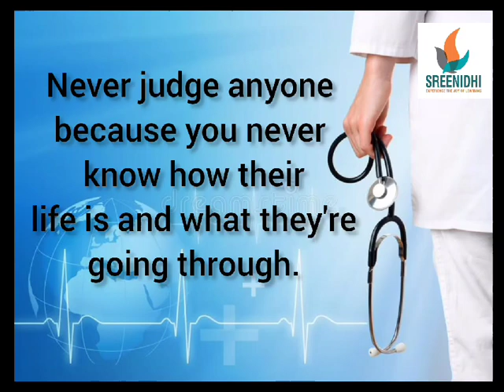July 1, 2024